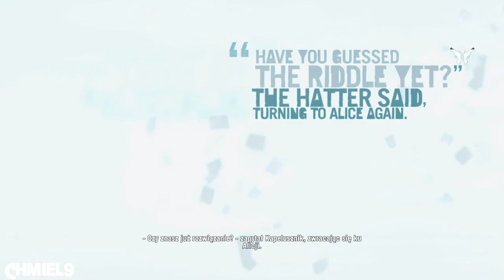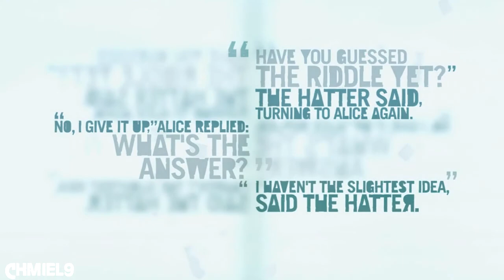Far Cry 3 PL - #019 (Playthrough Gameplay Let's Play)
Witam was wszystkich w mojej nowej serii zagrajmy w far cry 3 bądź let`s play far cry 3 PL na moim kanale.. Gra bardzo długo wyczekiwana przeze mnie w tym roku. Według mnie gra jest świetna , po pierwszych 20 min grania ale zobaczymy jak to pójdzie dalej. Zapraszam do oglądnięcia też filmiku w którym rozpakowuję edycje szaleńca gry far cry 3 na moim kanale.Odcinki będę starał się wrzucać codziennie. Zapraszam do oglądania :)
Intro zrobione przez JankielFX a muzyka to P.O.D - Boom. Bardzo dziękuję za intro.